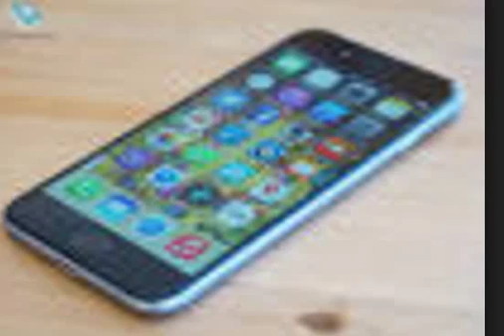iphone 6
business men
The largest companies
More money
Free business
Huge money
Million dollars
$ 10 million
Many profit
monthly income
Permanent work
Not to lose
Business women
Business anomalies
Pornography
Porn huge work
gain money

Columbia University
Oxford University
Daffodil university
Stanford University

business men
The largest companies
More money
Free business
Huge money
Million dollars
$ 10 million
Many profit
monthly income
Permanent work
Not to lose
Business women
Business anomalies
Pornography
Porn huge work
gain money

Columbia University
University of Michigan
Oxford University
Daffodil university
Stanford University
Ladies
Lawyers
Degree
Companies
Companies
VOIP
Insurance
Health
Stock
Trading